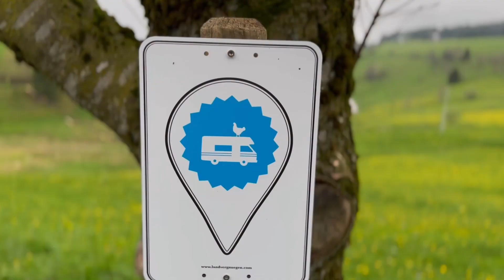Kuckuck Award 23 - Finalist Hof des Jahres - Schindelmatthof Münstertal